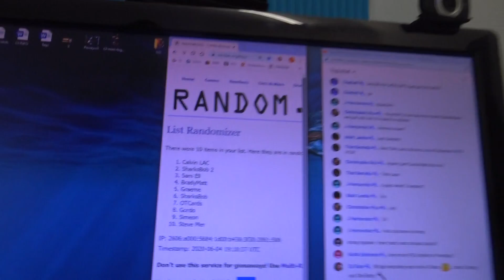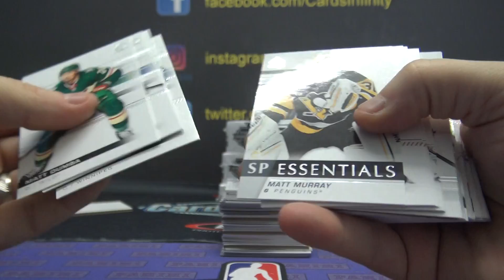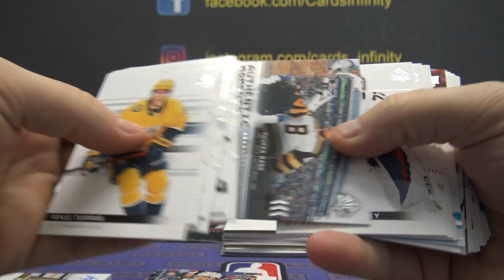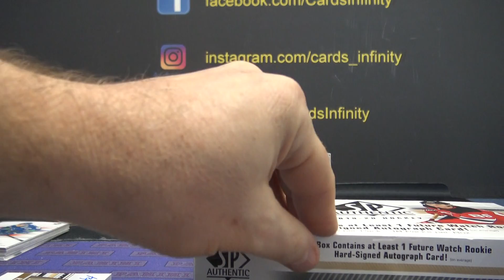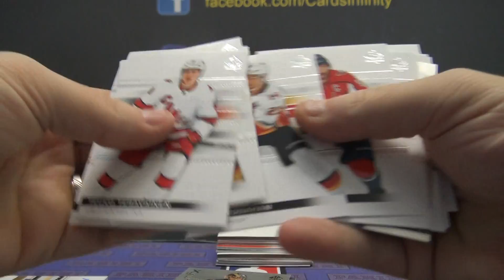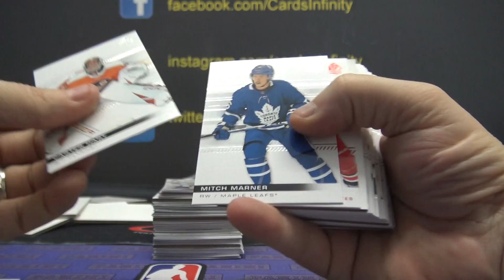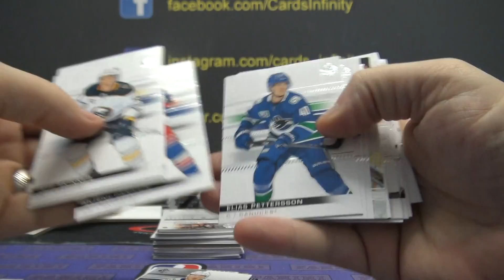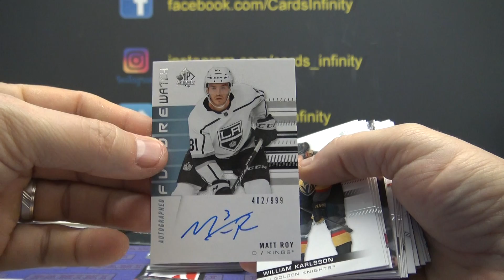2019/20 Upper Deck Sp Authentic NHL Hockey 4 Box 1/2 Case 'Serial s' GB # 3